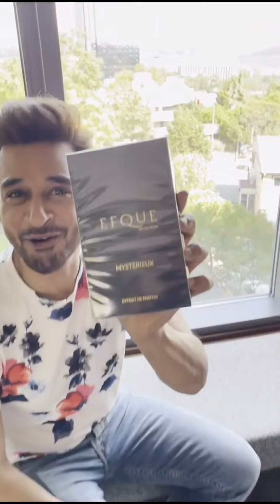Faisal qureshi talking about her accident ||faysal qureshi share good news and farman cute video